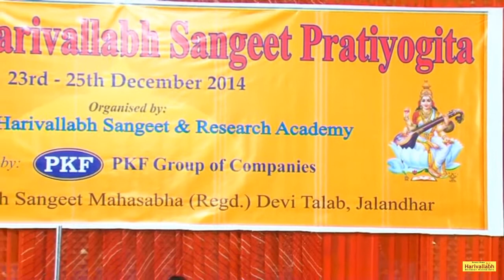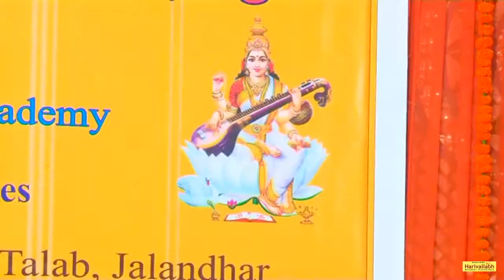JASHAN CHAHAL | BAGESHRI RAAG | 139TH HARIVALLABH SANGEET SAMMELAN | FULL VIDEO HD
The 139th Harivallabh was held at Shree Devi Talaab Mandir, Jalandhar. This performance is part of that sammelan.

Powered By :-
Krishna Digital Communications
Jalandhar